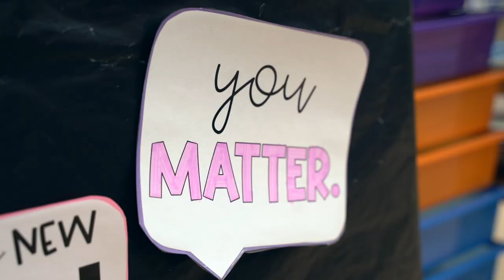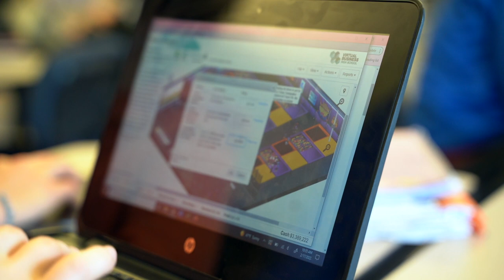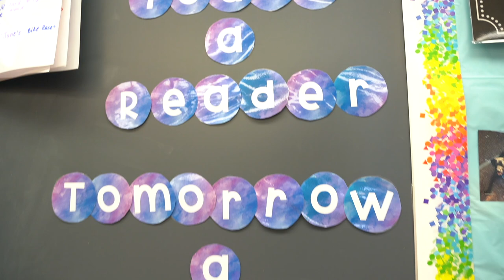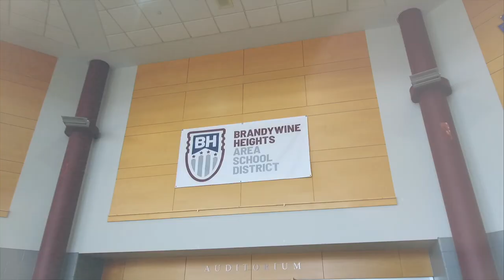BHASD Culture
This video shows prospective employees what it looks like to work in the Brandywine Heights Area School District.